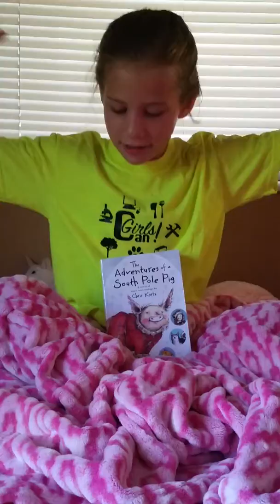Girls Can! Book Review. The Adventures of a South Pole Pig by Chris Kurtz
A Girls Can! Book Review.  Join Lyric and A South Pole Pig